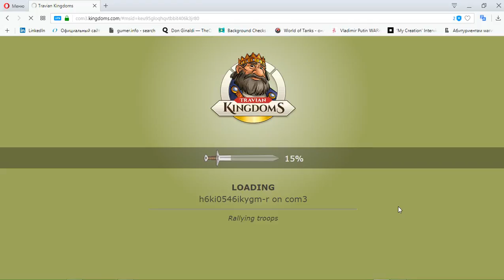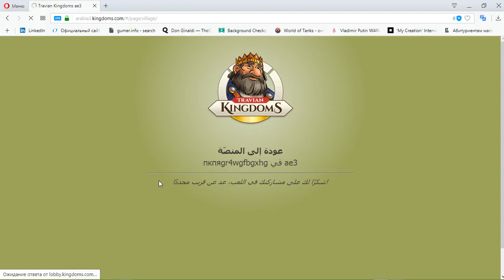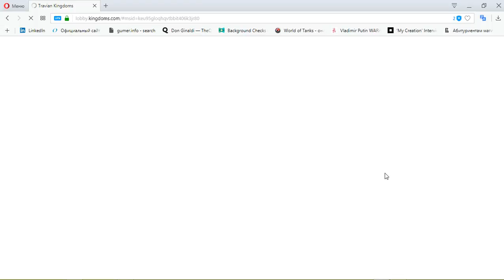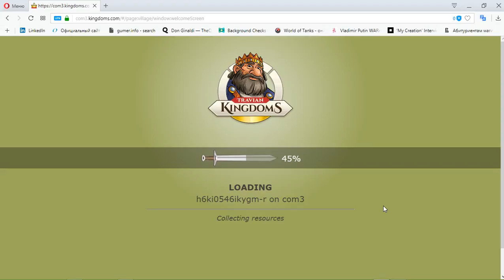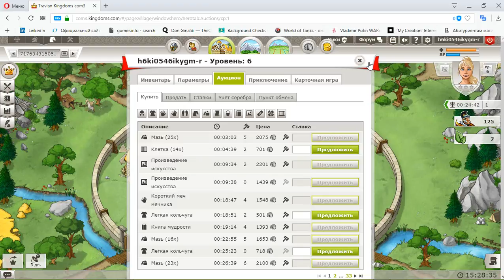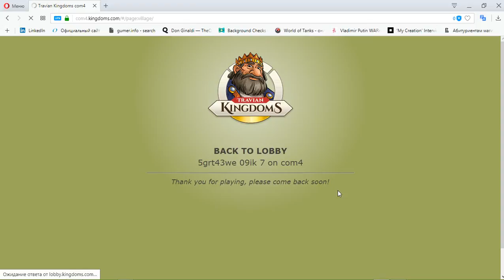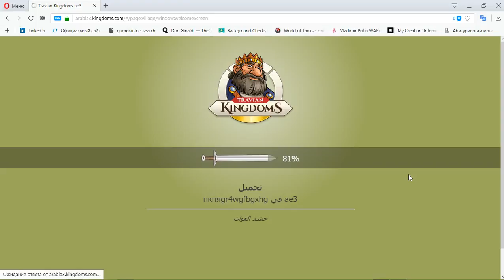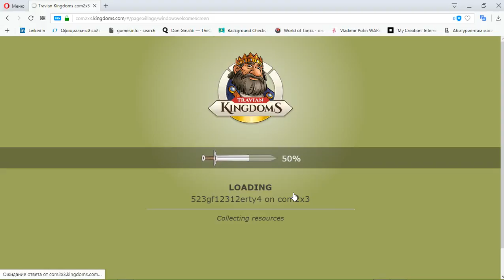67 Travian Kingdoms mmo rts strategy George IV Kostandi